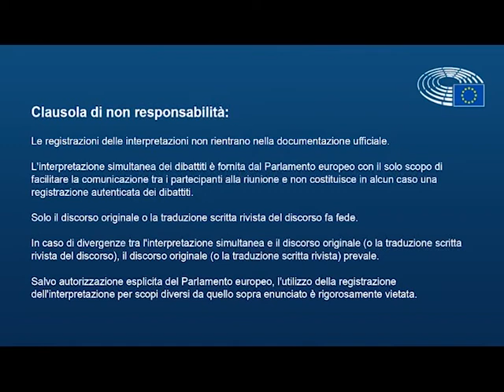[CONT] Commissione Controllo dei Bilanci del Parlamento Europeo. Seduta dell' 8 Novembre 2021.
00:00 * Comunicazioni della VicePresidente spagnola Isabel GARCÍA MUÑOZ (S&D)
04:25 * Scambio di opinioni con il commissario Stella Kyriakides (Cipro), responsabile per la salute
e la sicurezza alimentare.
Interventi dei Relatori:
 09:28 - Olivier CHASTEL, Belgio (Renew Europe)
- Domande dei Gruppi Politici:
21:30 - Petri SARVAMAA, Finlandia (Democratici Cristiani)
32:20 - Claudiu MANDA, Romania (S&D)
41:36 - Daniel FREUND, Germania (Verdi/ALD)
52:10 - Petri SARVAMAA, Finlandia (Democratici Cristiani)
* Sospensione della Seduta*

58:00 Ripresa della Seduta.

* Scambio di opinioni con i segretari generali e i direttori di altre istituzioni e organismi, in presenza del membro della Corte dei conti Europea, Marek Opioła (Polonia).
01:00:38 - Presentazione del Rappresentante della Corte dei conti Europea, Marek Opioła
Interventi delle altre istituzioni:
01:05:43 - Agostino Valerio PLACCO (Corte di Giustizia)
01:11:44 - Zacharias KOLIAS (Corte dei Conti)
01:16:21 - Gianluca Brunetti (Comitato economico e sociale europeo)
01:23:25 - Petr Blížkovský (Comitato delle Regioni)
01:29:00 - Cesira D’Aniello (Mediatore Europeo)
01:36:50 - Leonardo CERVERA NAVAS (Garante europeo della protezione dei dati)

01:44:04 * Intervento di Isabel García Muñoz (S&D) come Relatrice.
01:58:38 * Risposte delle istituzioni, nello stesso ordine precedente.
* Interventi dei Relatori:
02:20:18 - Jeroen LENAERS, Olanda (Christian Democrats)
02:26:20 - Alin MITUȚA, Romania (Renew Europe)
02:30:26 - Daniel FREUND, Germania (Verdi/ALD)
02:36:20 - Sabrina PIGNEDOLI, Italia (Non Iscritti - M5S)
02:38:12 * Risposte delle istituzioni, nello stesso ordine precedente.
03:02:25 * Conclusione della VicePresidente Isabel García Muñoz (S&D)